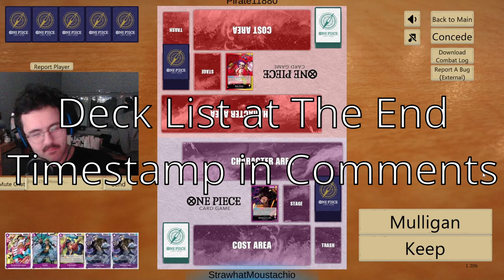RAMP INTO ANOTHER REALITY | P Luffy Vs R/Y Belo Betty | OPTCG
P Luffy Vs R/Y Belo Betty